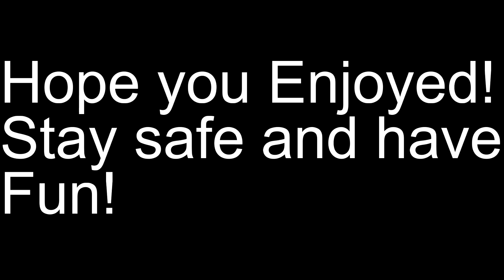Satisfactory Update 6 Ep 153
Sorry for my mistake. I fixed and made a mess at base!  Laughed at what I did without realizing it!